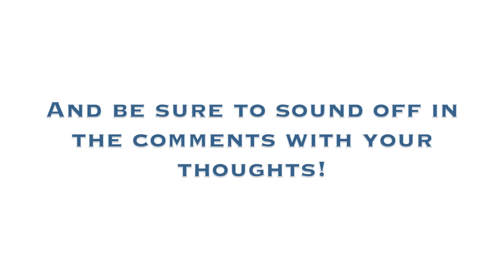ALCS Game 2 Recap - Live From Yankee Stadium